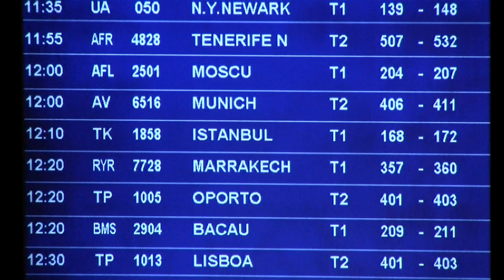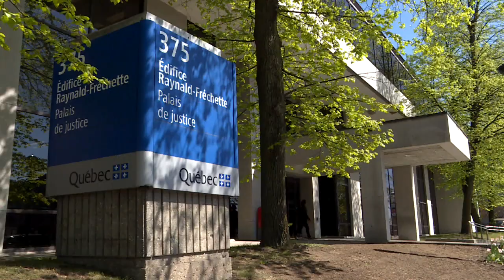Enquête sur la remise en liberté de Mohammed Amine Oumina - Reportage